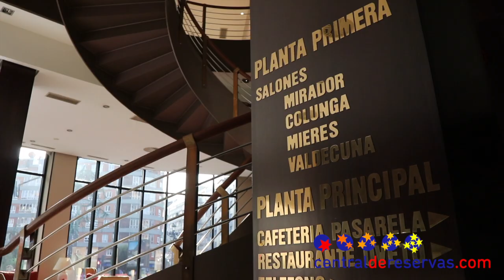Hotel EXE Oviedo Centro